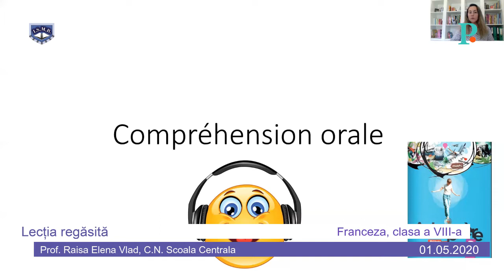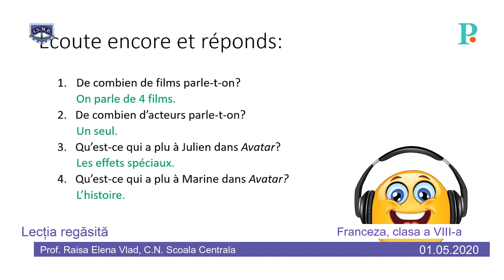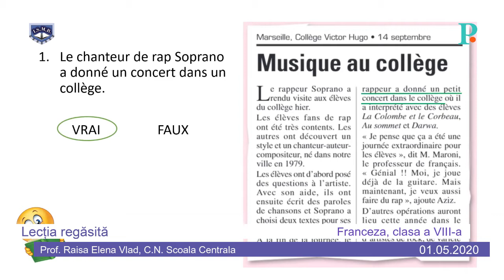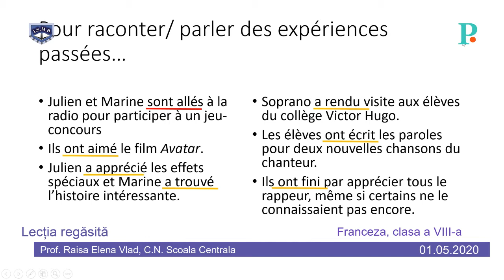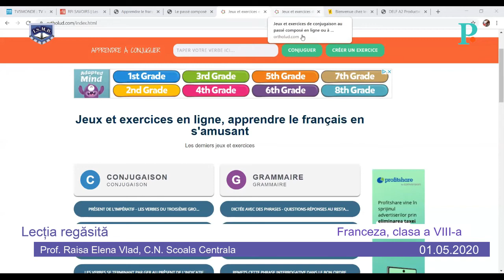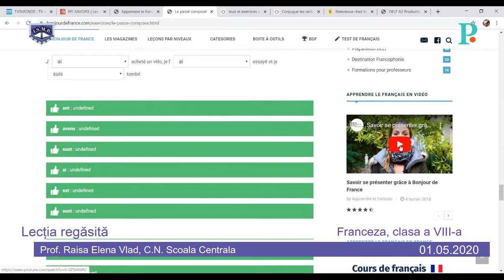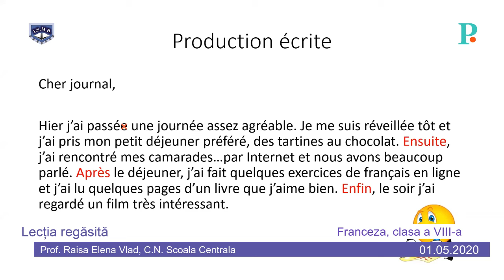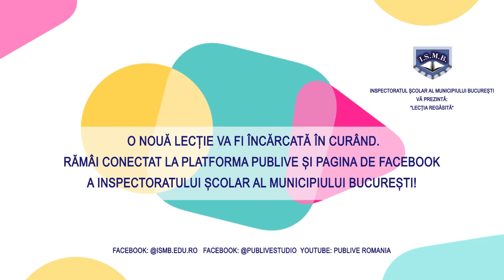Franceza, cls. a VIII-a, saptamana a 3-a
- nivel A2
prof. Raisa Elena